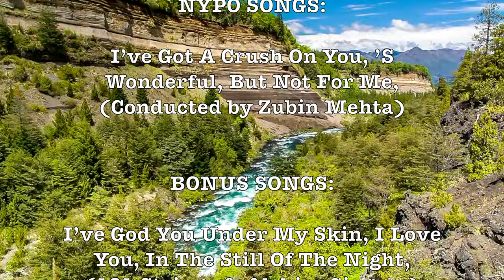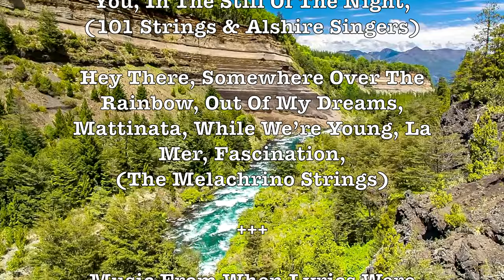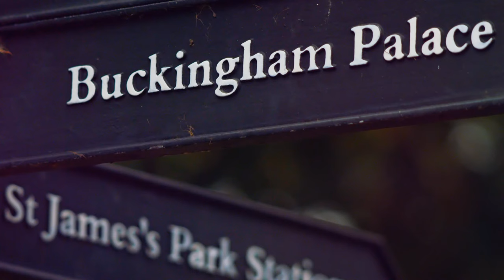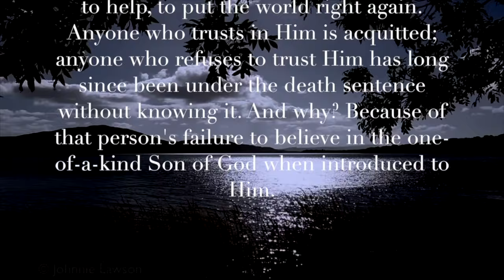The New York Philharmonic 4K Music Album! 2160p Extreme H.D. Experience!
The New York Philharmonic, officially the Philharmonic-Symphony Society of New York, Inc., globally known as New York Philharmonic Orchestra (NYPO) or New York Philharmonic-Symphony Orchestra, is asymphony orchestra based in New York City in the United States. It is one of the leading American orchestras popularly referred to as the "Big Five". The Philharmonic's home is David Geffen Hall, known as Avery Fisher Hall until September 2015, located in New York's Lincoln Center for the Performing Arts.

Founded in 1842, the orchestra is one of the oldest musical institutions in the United States and the oldest of the "Big Five" orchestras. Its record-setting 14,000th concert was given in December 2004.

Zubin Mehta is an Indian conductor of Western classical music. He is the Music Director for Life of the Israel Philharmonic Orchestra and the Main Conductor forValencia's opera house. Mehta is also the chief conductor of Maggio Musicale Fiorentino festival.

In 1978 Mehta became the Music Director and Principal Conductor of the New York Philharmonic and remained there until his resignation in 1991, becoming the longest holder of the post.- Wikipedia

NYPO SONGS:

I’ve Got A Crush On You, ’S Wonderful, But Not For Me,
(Conducted by Zubin Mehta)

BONUS SONGS:

I’ve God You Under My Skin, I Love You, In The Still Of The Night,
(101 Strings & Alshire Singers)

Hey There, Somewhere Over The Rainbow, Out Of My Dreams, Mattinata, While We’re Young, La Mer, Fascination,
(The Melachrino Strings)

GOOGLE SONG INFO:

Hey There - The Melachrino Orchestra
Sound recording
15:51 - 18:23  play match
[Merlin] The state51 Conspiracy
Remove song
I've Got You Under My Skin - 101 Strings Orchestra
Sound recording
2:54 - 5:28  play match
[Merlin] Countdown Media
SME
Remove song
File a dispute
Out Of My Dreams - The Melachrino Strings
Sound recording
21:04 - 23:01  play match
IODA
Remove song
File a dispute
I Love You - 101 Strings Orchestra
Sound recording
6:06 - 9:59  play match
[Merlin] Countdown Media
On behalf of: Countdown Media GmbH
Remove song
File a dispute
While We're Young - The Melachrino Strings
Sound recording
26:06 - 28:47  play match
Remove song
File a dispute
Somewhere Over The Rainbow - The Melachrino Strings
Sound recording
19:50 - 21:03  play match
IODA
Remove song
File a dispute
But Not For Me - New York Philharmonic;Zubin Mehta
Sound recording
1:45 - 2:48  play match
SME
On behalf of: Sony Classical
Remove song
File a dispute
'S Wonderful - New York Philharmonic;Zubin Mehta
Sound recording
0:44 - 1:34  play match
SME
Blocked in some countries
Remove song
File a dispute
Fascination - George Melachrino & His Orchestra
Sound recording
31:41 - 34:44  play match
IODA
Remove song
File a dispute
Mattinata - George Melachrino & His Orchestra
Sound recording
23:27 - 25:46  play match
IODA
Remove song
In The Still Of The Night - 101 Strings Orchestra
Sound recording
10:20 - 15:42  play match
[Merlin] Countdown Media
Remove song
I've Got A Crush On You - New York Philharmonic Orchestra;Zubin Mehta
Sound recording
0:00 - 0:43  play match
SME
Remove song
File a dispute
La Mer - The Melachrino Strings
Sound recording
29:50 - 31:40  play match